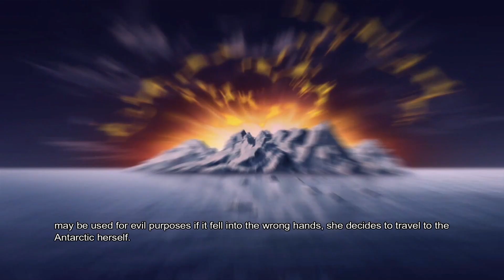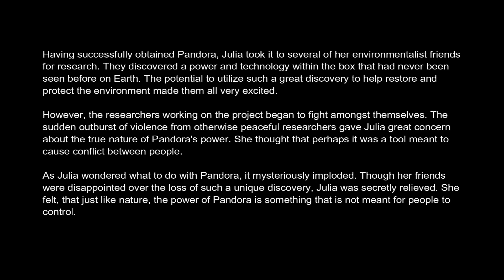Julia & Bob Tag Team =Street Fighter X Tekken=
Julia & Bob are a funny mix, but they work so well together.